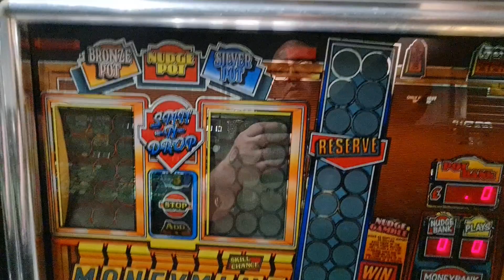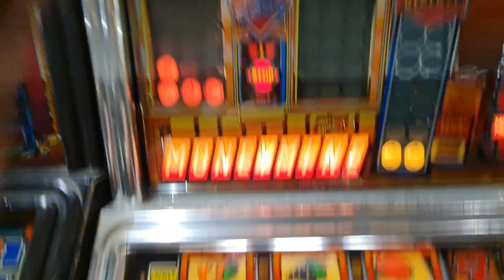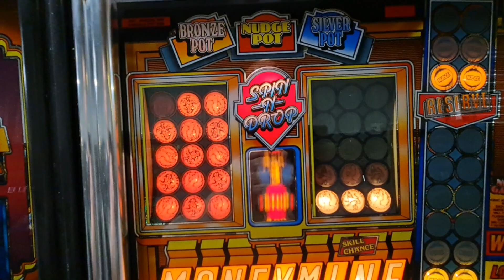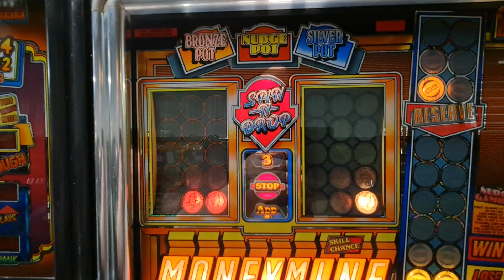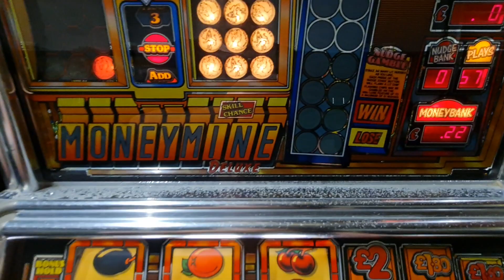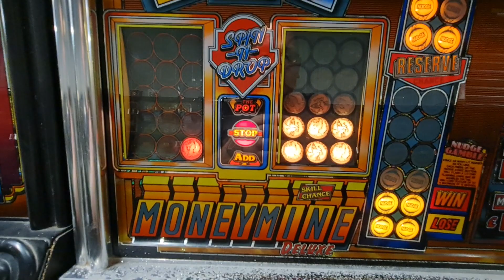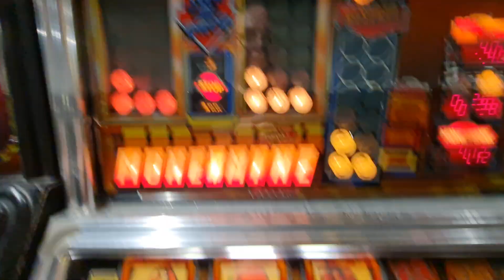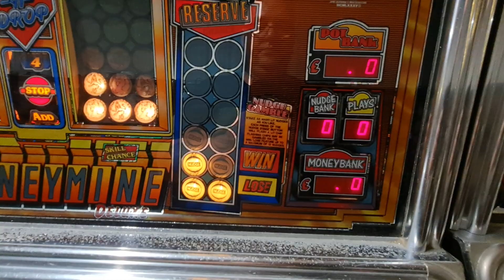JPM Moneymine (Mps2)